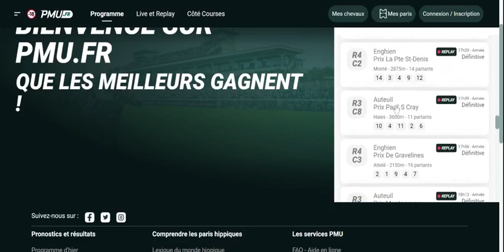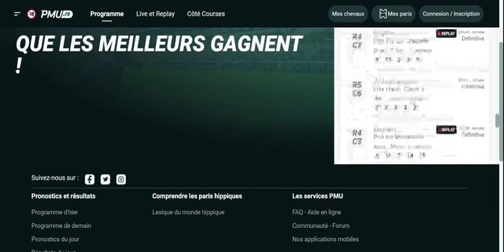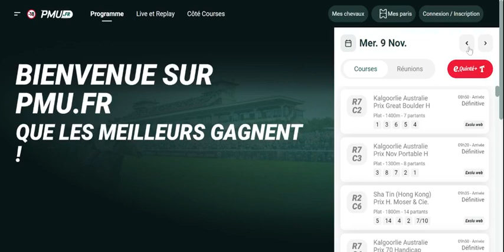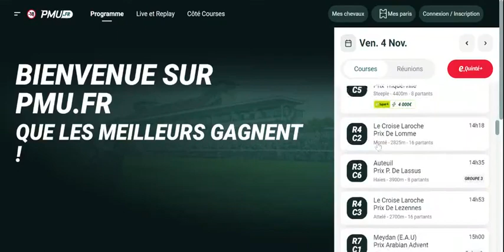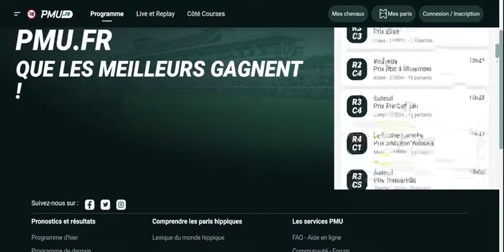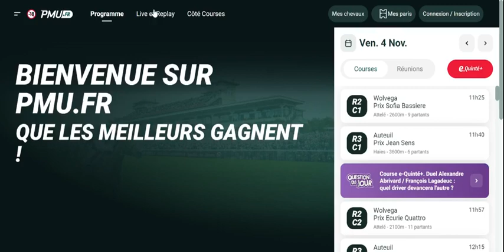PRONOS COURSES HYPPIQUES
PRONOS  CHAINE DE COURSES HYPPIQUES